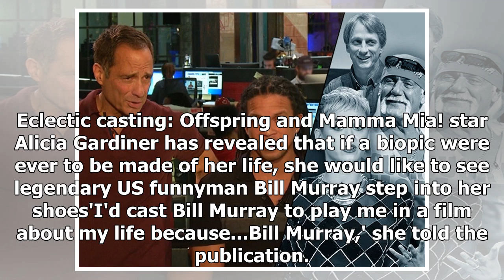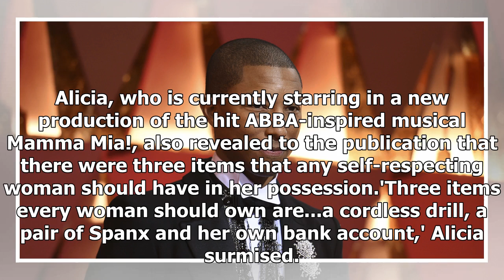Offspring Alicia Gardiner wants Bill Murray in biopic